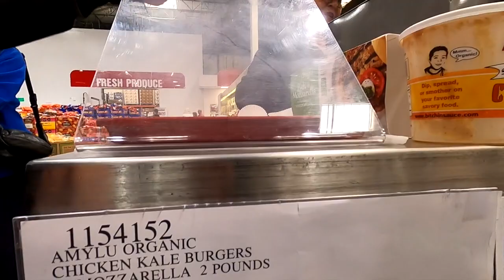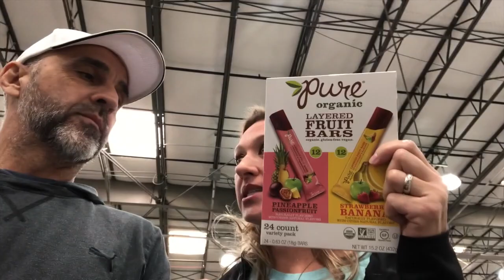COSTCO- 10 FREE SAMPLES!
The best thing about Costco is the FREE samples! Today we ate 10 free samples at Costco YUM!